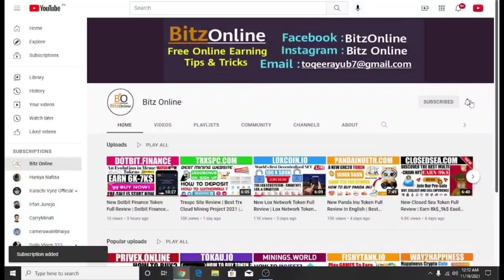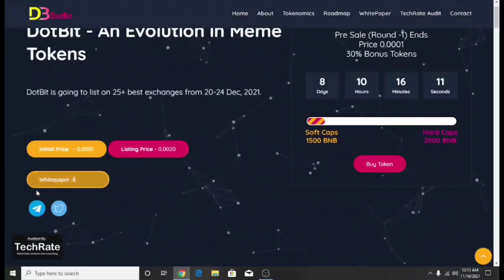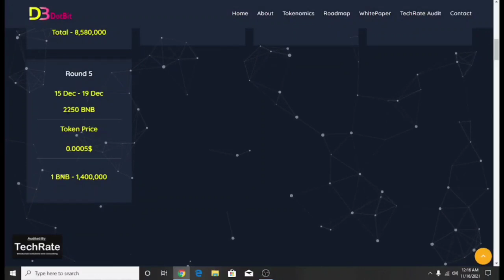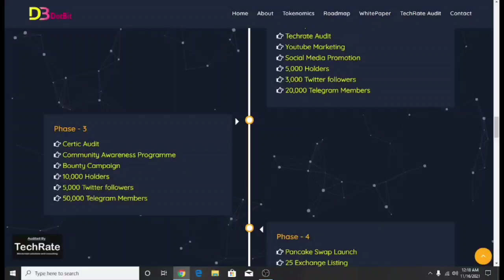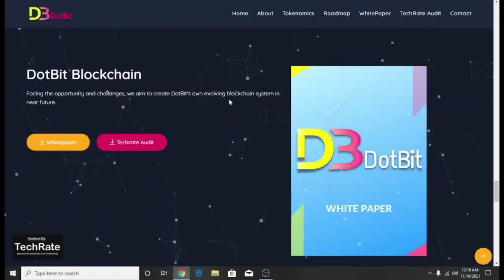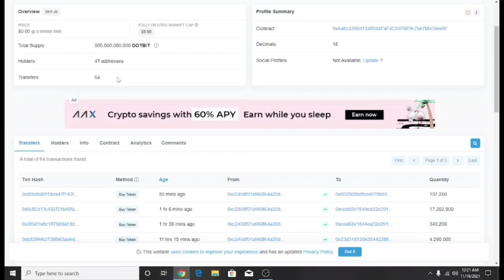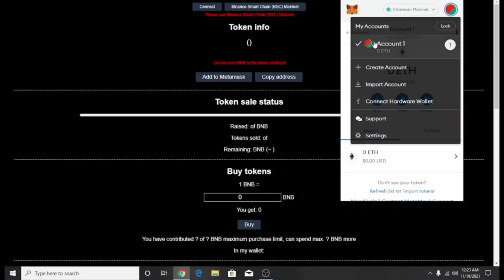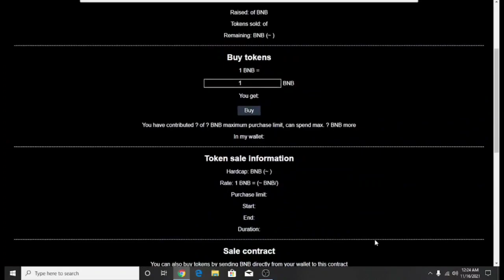Dotbit Finance Token | Dotbit Finance Token Project Full Review In Urdu | Hindi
Assalam o Alaikum ! Dosto mera name ehtisham hai aur main Apko apnay crypto k Iss YouTube channel Par welcome karta hon main Iss channel Par Apko future main launch Honay walay crypto coins k baray main review donga crypto coins ka future kya Hoga aur Konse new coins launch Hongay Iss channel par Apko sari information milegi...